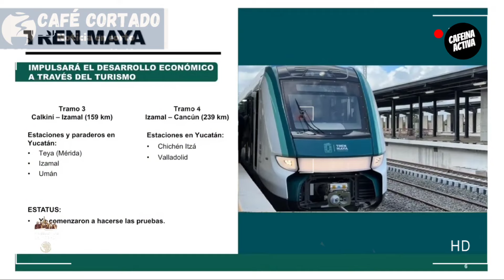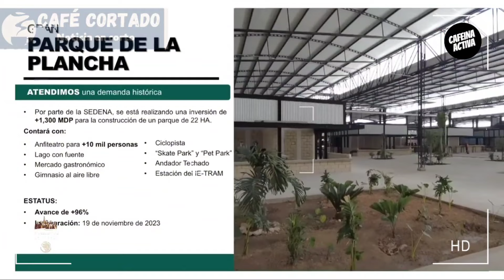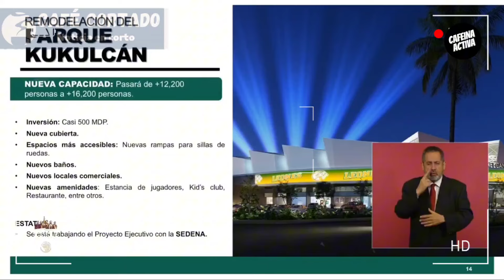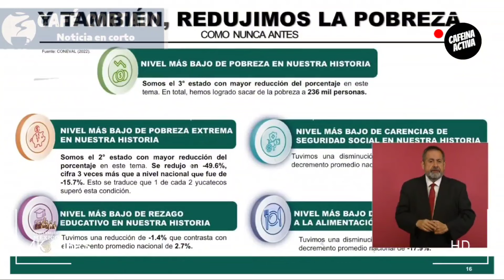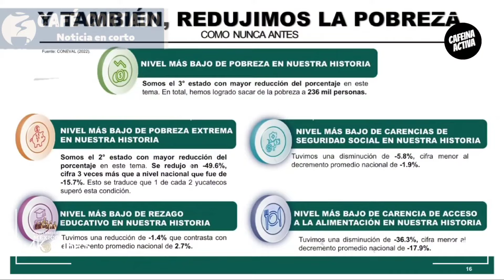☀️ La MAÑANERA amlo PRESENTA Tren Maya YUCATÁN.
El gobernador de Yucatán habla de los avances en su estado.

¡ENTÉRATE!